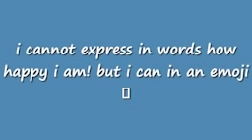PETERNITY REFERENCE IN FAMILY GUY???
WTF!